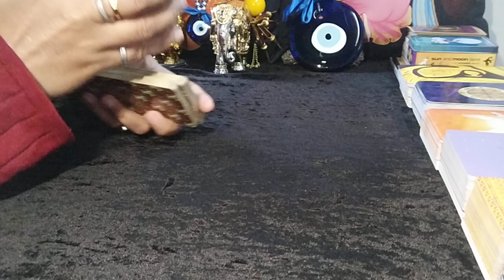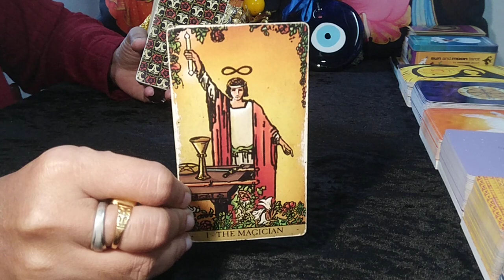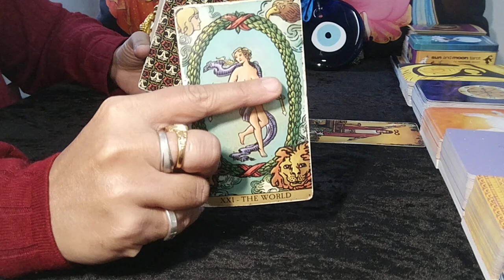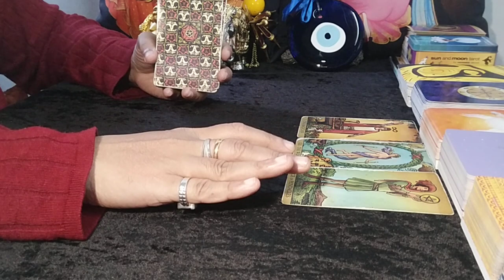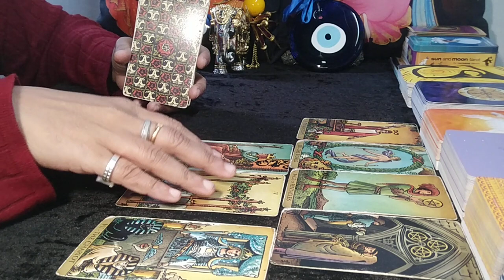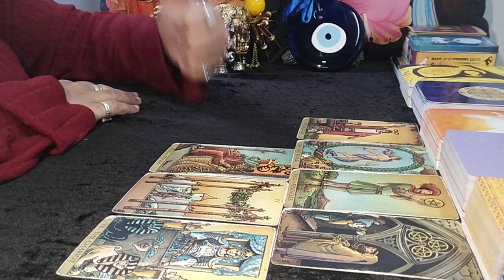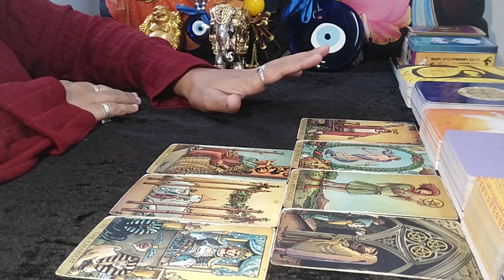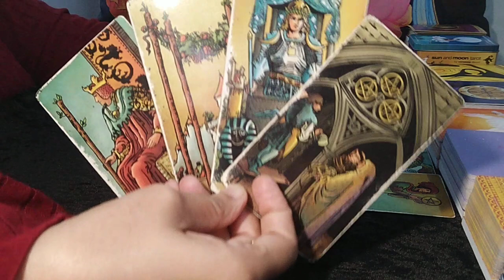❤SCORPIO♏"Omg,THEY are LOVE of YOUR LIFE SCORPIO, much awaited beginning!" SEPTEMBER 2023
scorpio
scorpio tarot
scorpio tarot reading
scorpio september 2023 tarot
scorpio september 2023 tarot reading
scorpio september 2023 reading
scorpio september 2023 weekly
scorpio tarot reading september 2023

EXTENDED TITLE:"Omg,THEY are COMING with SHOCKING REASONS towards you!"

00:00 Intro
00:45 Your Energy/ What you need to know
05:45 Your love life/Energy of your person

1. This will be a 20-25 Minute pre-recorded video reading.
2. I will use Tarot Cards + Oracle Cards for the same.
3. You can ask 3 well framed questions in this which cannot have sub parts to it (max 2/4 lines explaining each question and no long paragraphs & stories).
4. Please allow 8-10 business working days for your reading to be sent to you. Usually will be delivered in stated time, however sometimes, it might take longer. Thank you (Saturday and Sunday are not business working days)